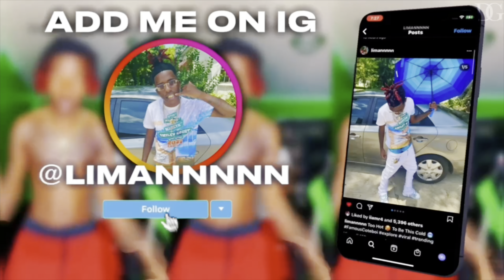VAPING IN FRONT OF ​⁠@LiiRaed TO SEE HIS REACTION (MUST WATCH)